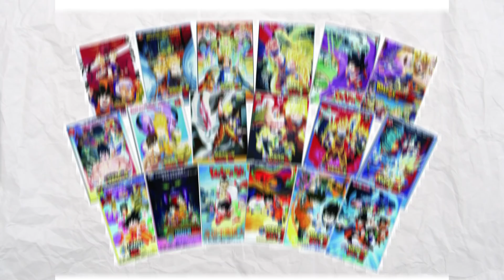Dragon Ball's Duo History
Dragon Ball Super to Dragon Ball z, Kale and Caulifla to Goku and Vegeta. Duos have been a part of Dragon ball since its very beginnings to its current series Dragon Ball Super.